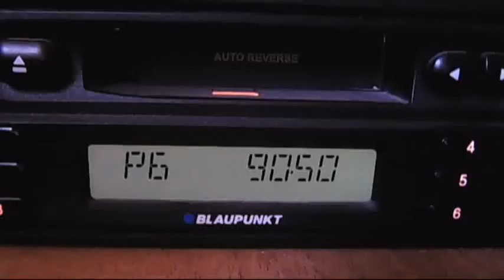fm dx meteor scatter 14:26